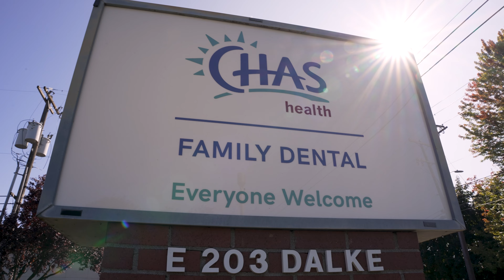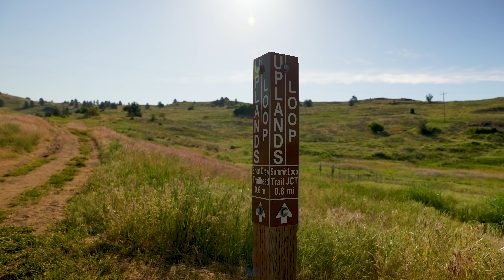Dental Residency at CHAS Health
Learn more about the CHAS Health and Providence Dental Residency in Spokane, WA by hearing from our dental director and former resident, now CHAS Health dentist.